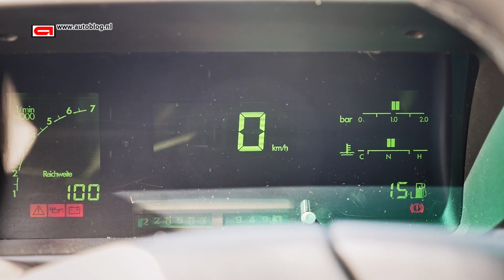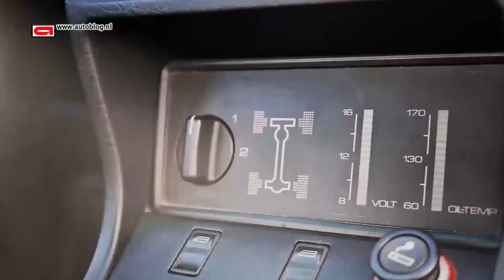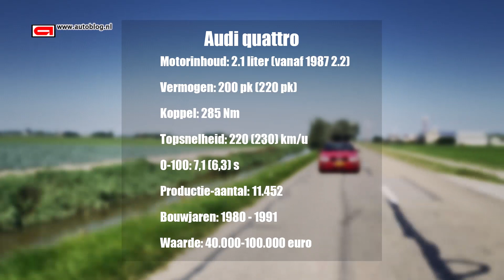Audi Quattro Icons: Urquattro, RS2 and RS3!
Quattro celebrates its 35th birthday this year. A very good reason to drive the Audi Urquattro, RS2 and new RS3.